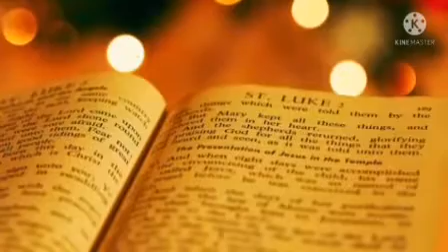morning prayer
Video from Richard Pais